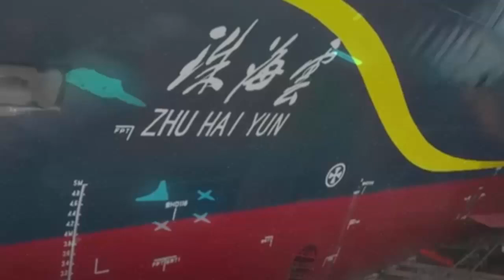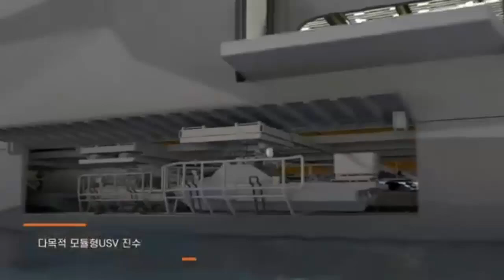MEET !!! China’s New catamaran Mothership For Aerial Drones, Looks To Be Operational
China’s People’s Liberation Army Navy or PLA Navy appears to have put an unusual catamaran Mothership into service as part of an experimental naval training force. All told, the ship would look to be able to provide a valuable platform for helping to simulate drone swarms.